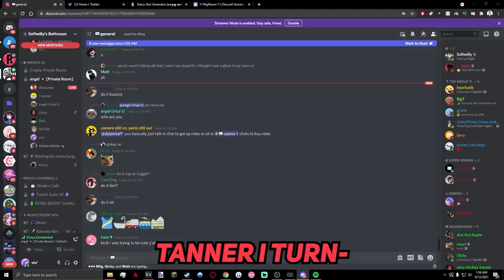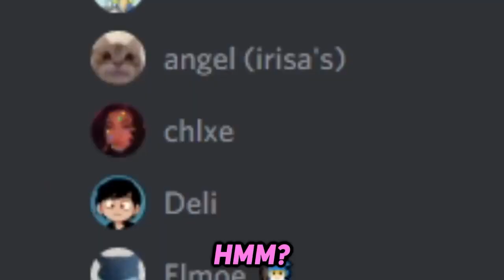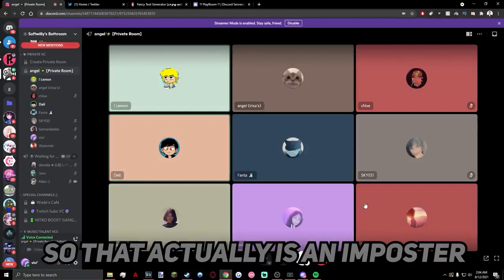Big T pretends to be clips ft. IsaacWhy, Softwilly, larrycroft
Timestamp: 11:26